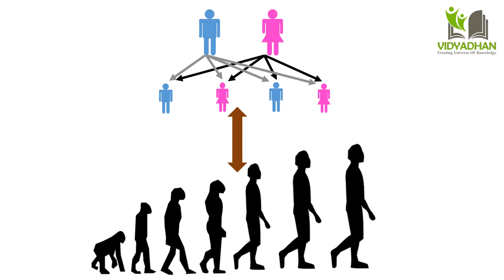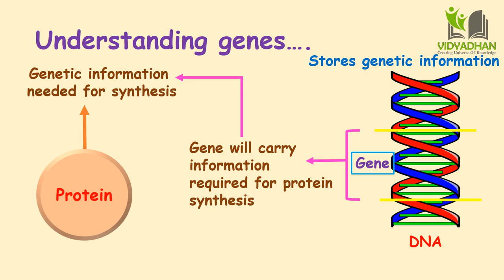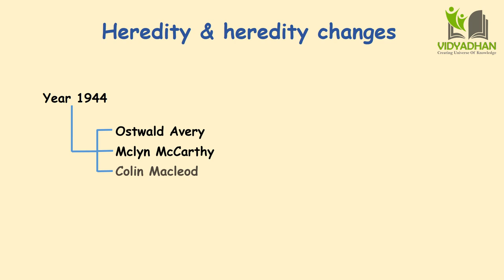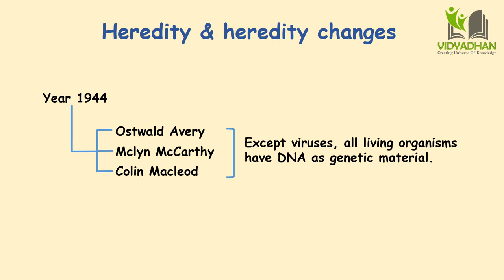Heredity and concept of genes_Heredity & Evolution for class 10 (Part-1)_Maharashtra Board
Heredity & Evolution (Part-1) -You are watching

This video is useful for Class 10 students of Maharashtra Board as well as for anyone who is interested to study science subject of Class 10. In this video we have given introduction about Heredity & Evolution chapter. Some basic concepts understanding will come which is required to before studying the whole  topic. Genetics subject is difficult, but if you think deeply & logically you will develop interest and it will help you to understand next topics of this chapter easily.